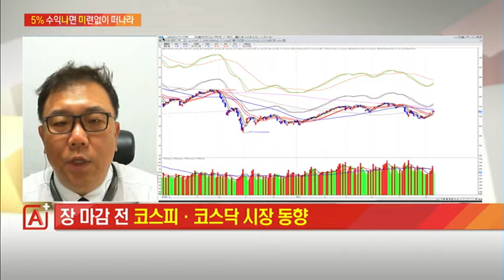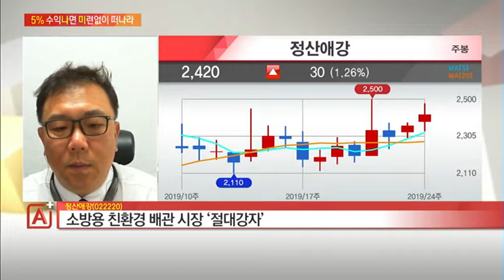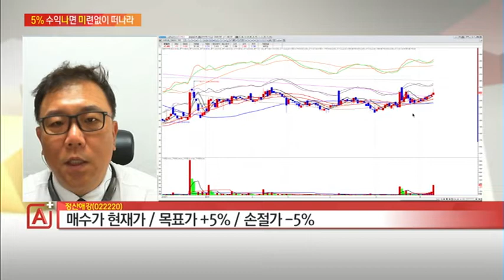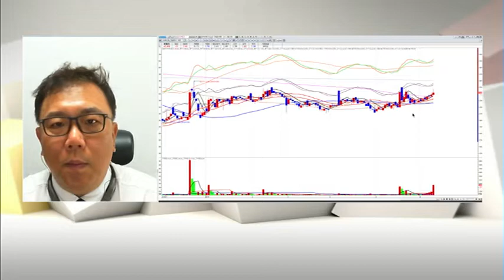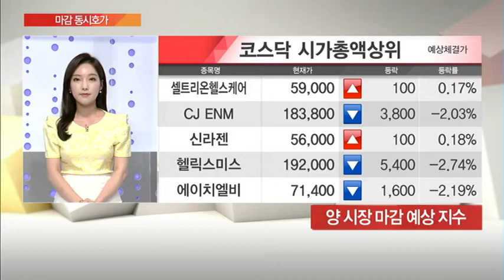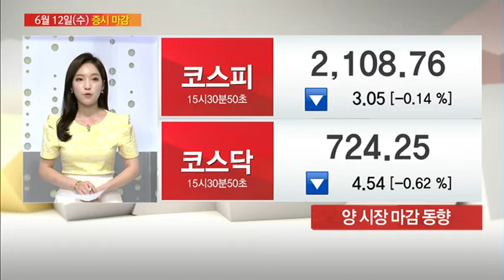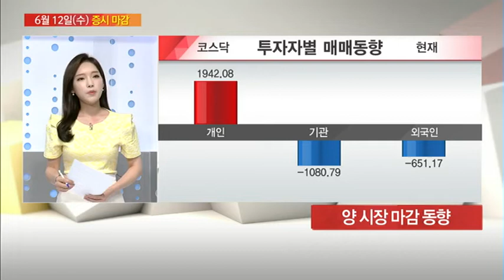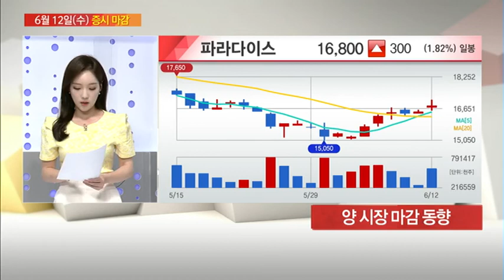[오나미] 베트남 시장 개척에 따른 수익 창출 '정산애강'- 한상오 /(증시, 증권)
06/12 마감전략 A+